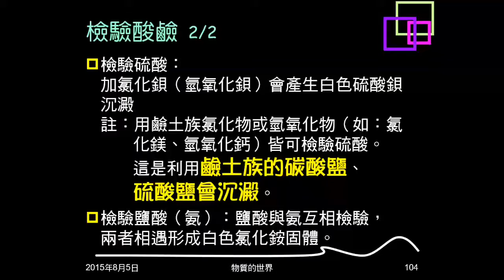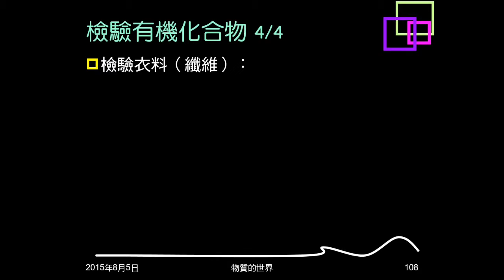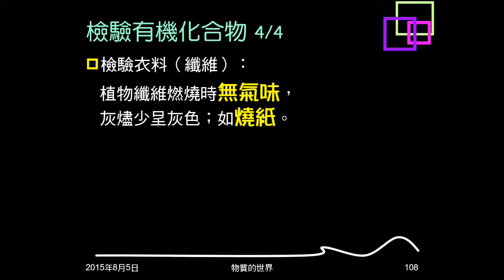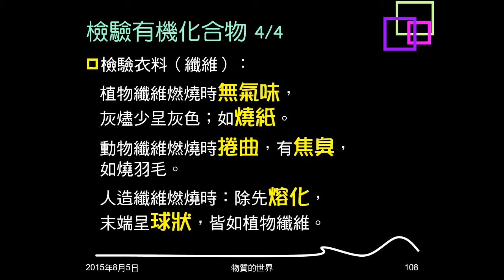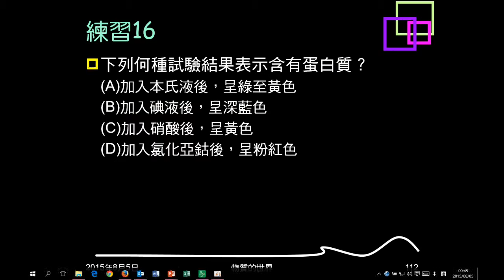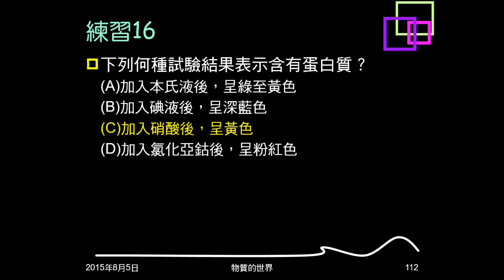104學年複習物質的世界18：檢驗有機化合物；例題08；練習15、16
說明如何檢驗有機化合物、澱粉、葡萄糖、蛋白質、衣料。例題08問如何檢驗澱粉。練習15問關於食物檢驗方法何者錯誤。練習16問如何檢驗蛋白質。